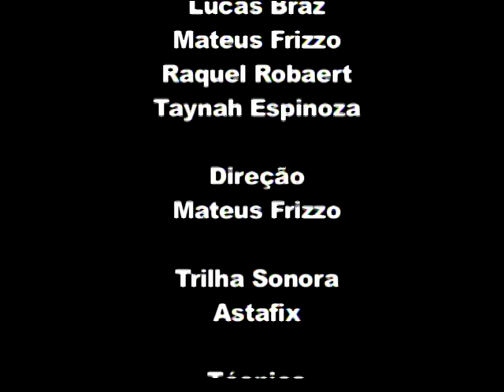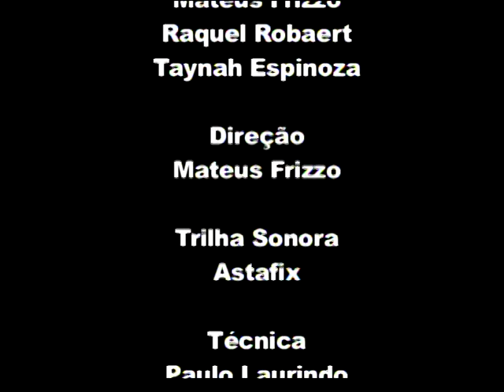S.A.W - Suicide Amateur Wrestling (Documentário)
Documentário produzido pelos alunos do 8º semestre de Jornalismo da Famecos - Disciplina de Projeto Experimental em TV.

Créditos ao fim da exibção, que conta com um extra inexplicável.